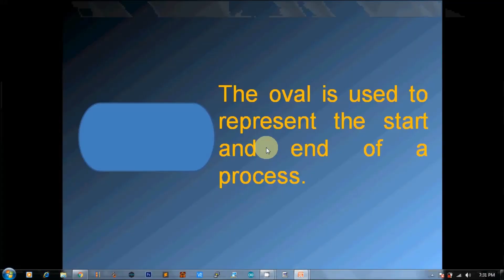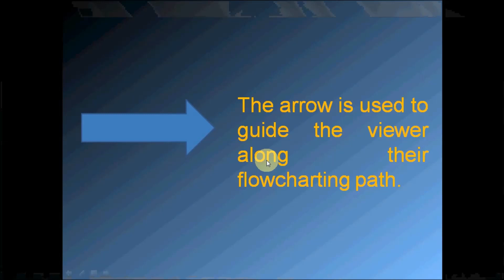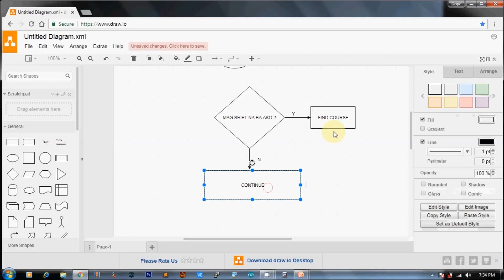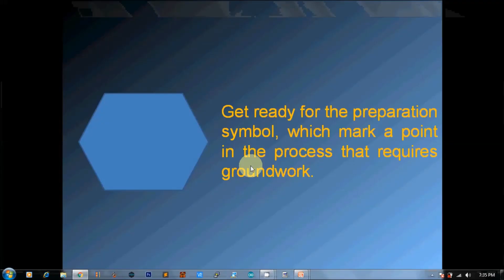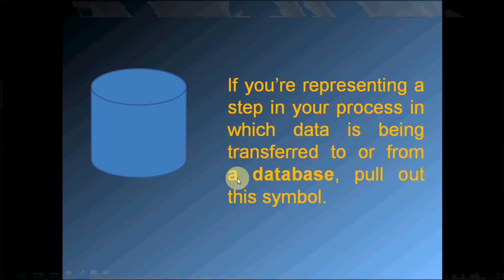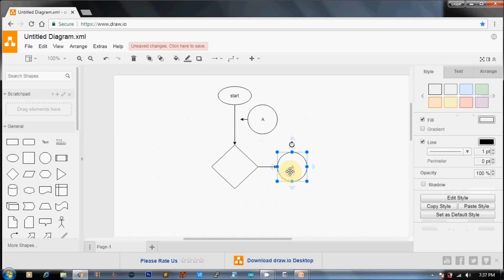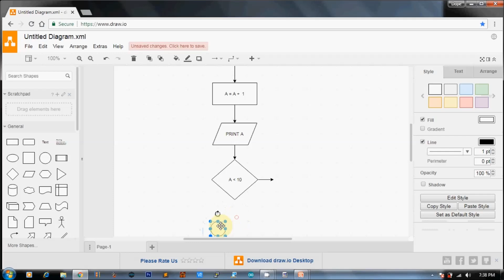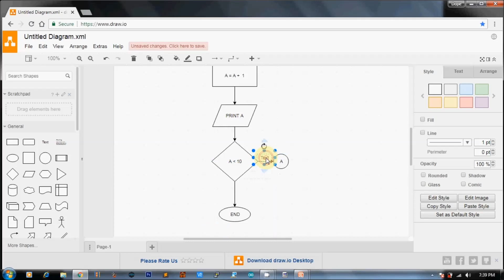FLOWCHART TAGALOG Tutorial